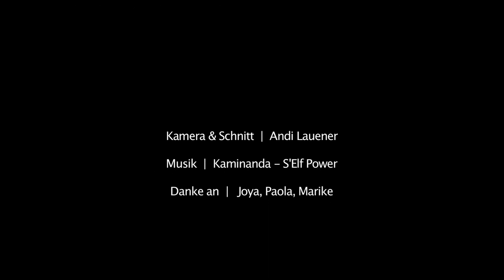Feuershow Trailer Thomas Reich (Foyk) - 2015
Thomas ist ein schweizer Feuerkünstler und Flow-Artist. Schon seit manchen Jahren übt er seine Passion als Solo-Künstler und Teil von "Foyk" sowie dem "Magnetic Madness Ensemble" aus und entwickelt sich stetig und voller Freude weiter.

Thomas is a Switzerland based fire performer and flow artist, practicing his skills since many years and continuously expanding them with passion and enthusiasm.
He plays solo shows and is also member of the two Fire combos "Foyk" and "Magnetic Madness Ensemble"